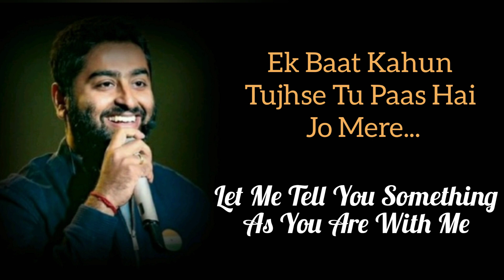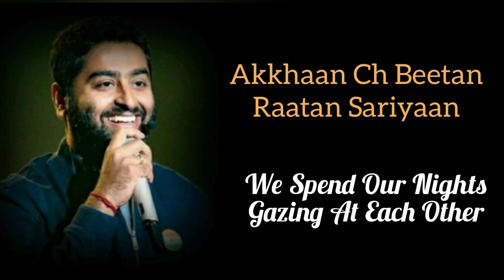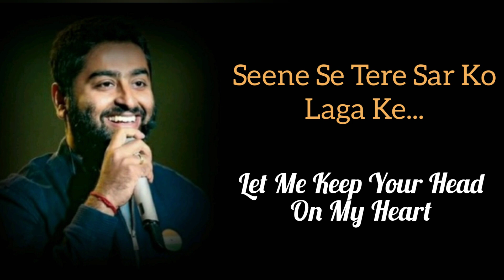PAL PAL DIL KE PAAS LYRICS MEANING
Pal Pal Dil Ke Paas is a beautiful song sung by Arjith Singh

IMPORTANT